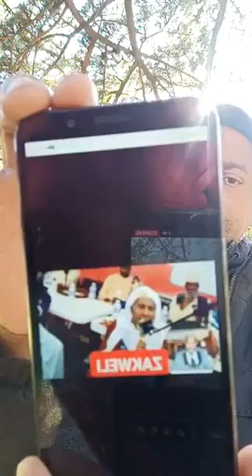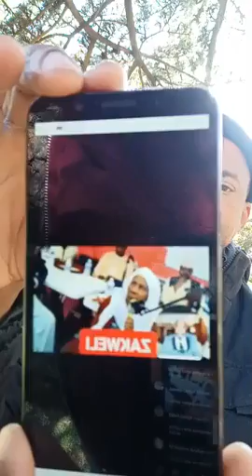Mimi Négociateur yeka tsigabili mdru mikamlache